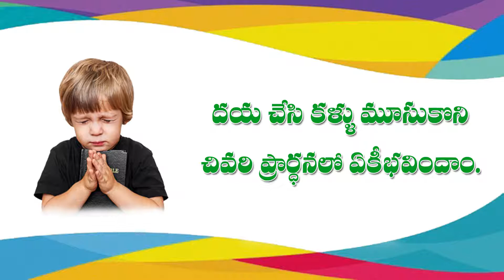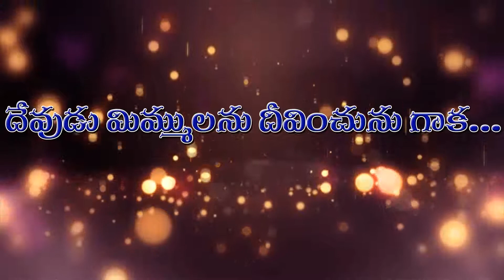23-08-2020 Sunday Message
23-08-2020 Sunday Message By bro Inti Rajeshbabu